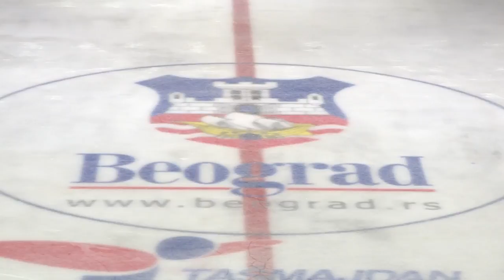ARENA SPORT LIVE EVENTS